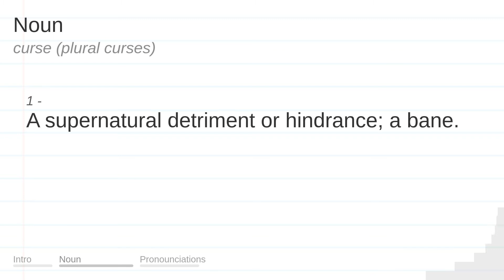CURSE meaning, definition & pronunciation | What is CURSE? | How to say CURSE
What is CURSE?
What does CURSE mean?
How do you say CURSE?
How to pronounce CURSE?

CURSE meaning - CURSE pronunciation - CURSE definition - CURSE explanation